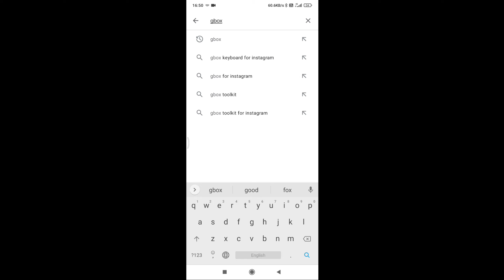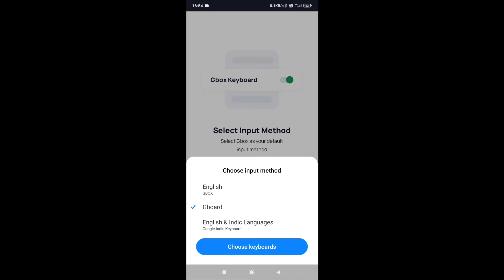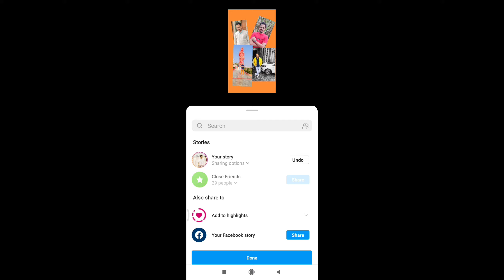How To Add Multiple Photos In Instagram Story for Android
Hello Guys,

Today I am Gonna tell you  simple methods How To Add Multiple Photos In Instagram Story for Android.🔥🔥